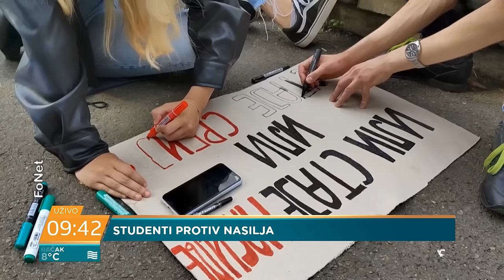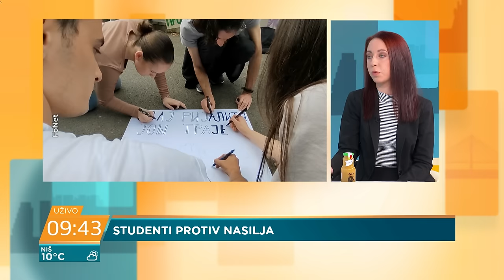Milica Kostin i Dimitrije Dimić: Studenti o imenovanjima Bokana i Nedića u Savetu UB